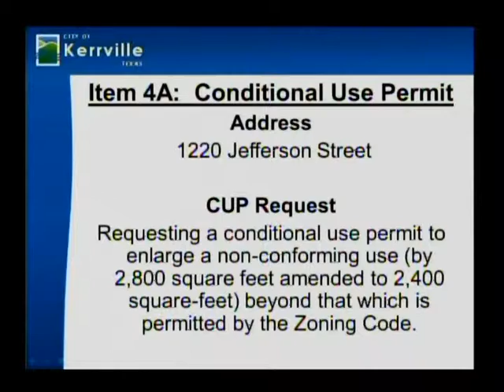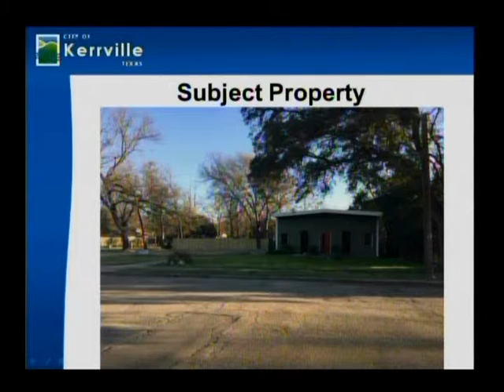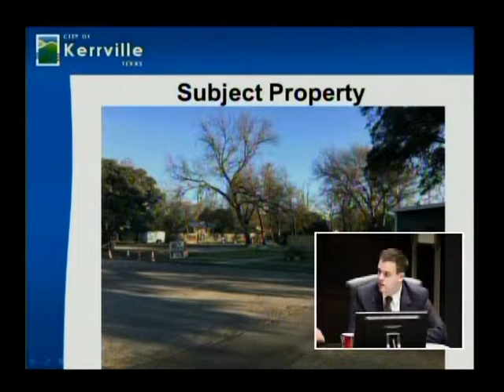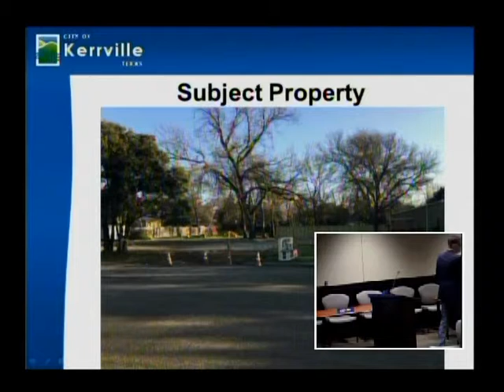Planning and Zoning Meeting - January 21, 2016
CITY OF KERRVILLE PLANNING & ZONING COMMISSION AGENDA
REGULAR MEETING, THURSDAY, JANUARY 21, 2016 4:30 P.M.
CITY HALL COUNCIL CHAMBERS
701 MAIN STREET, KERRVILLE, TEXAS

1. ELECTION OF NEW OFFICERS:
In accordance with Article 11-1-22(a)(6)(ii) of the City of Kerrville’s Zoning Code, “The Commission shall each year at its first regular meeting of the new year elect a chair and vice-chair from among the regular members. The Commission may elect such other officers as it deems necessary from the membership.”

2. VISITORS/CITIZENS FORUM:
Any person with business not scheduled on the agenda is encouraged to briefly speak their ideas to the Commission. Please fill out the SPEAKER REQUEST FORM and give it to the Commission's Secretary prior to the meeting. The number of speakers will be limited to the first ten speakers and each speaker is limited to three minutes. (No formal action can be taken on these items as the Open Meetings Act requires formal action items be posted on an agenda no later than 72 hours before the meeting. If formal action is required, the items will be placed on an agenda for a future meeting.)

3. CONSENT AGENDA:
All items listed below in the consent agenda are considered routine or ministerial in nature and will be enacted with one motion. There will be no separate discussion of items unless a Commissioner or citizen so requests; in which case the item(s) will be removed from the consent agenda and considered separately.

3A. Approval of the minutes from the December 17, 2015 meeting.

4. PUBLIC HEARINGS AND ACTION

4A. Public Hearing & Resolution – Public hearing and consideration of resolution concerning a requested conditional use permit to enlarge a non-conforming use (by 2,800 square feet) beyond that which is permitted by the Zoning Code for an approximate .83 acres tract. Legal Description Block 74, Lots 7-9 Joseph A. Tivy Addition. Located at 1220 Jefferson Street North; northeast of Jefferson Street North, between Gilmer Street North and Ross Street North. (File No. 2015-063)

5. STAFF REPORTS

6. ADJOURNMENT